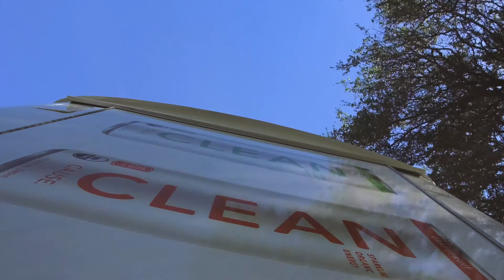CLEAN Home Delivery - Austin Only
So fresh and so CLEAN...delivered to your doorstep.